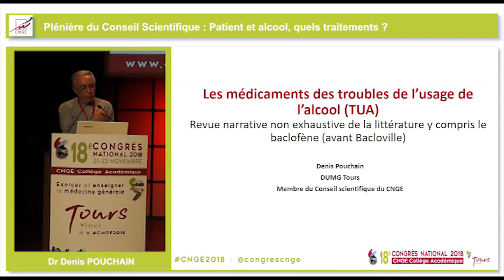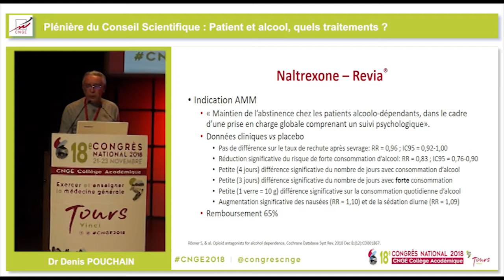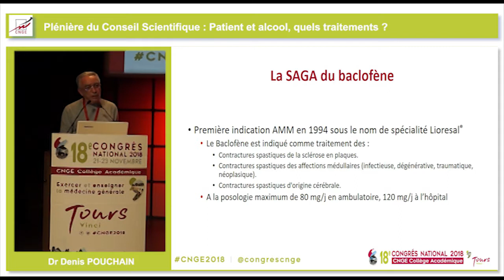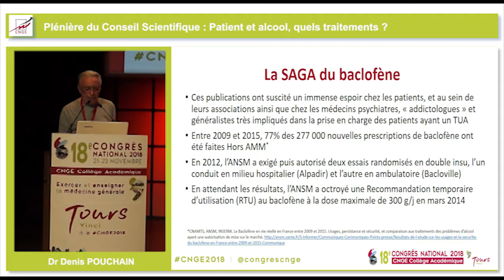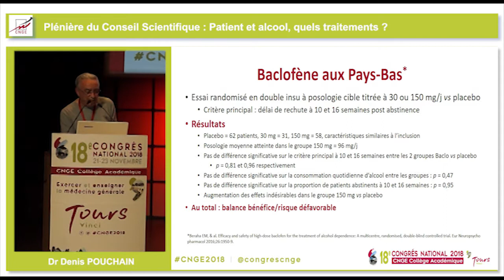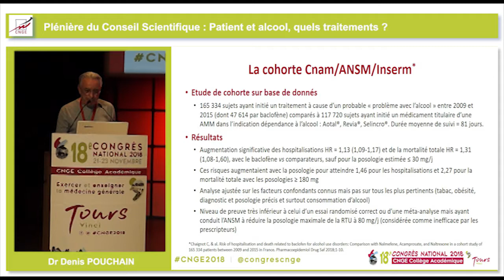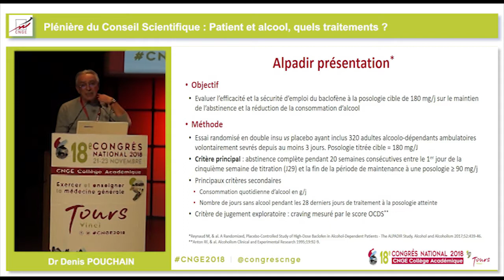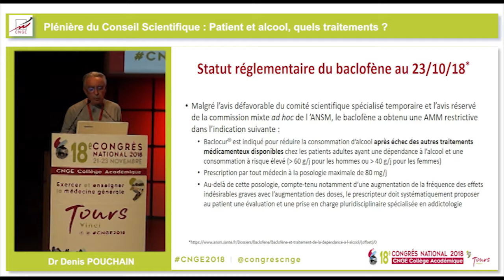CNGE 2018 P102 CONSEIL SCIENTIFIQUE Médicaments pour troubles alcool D Pouchain